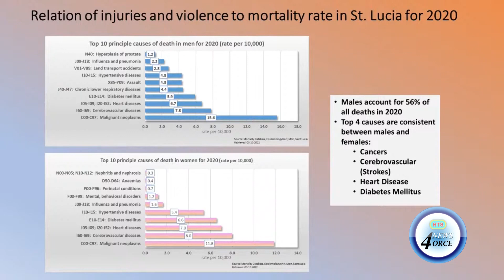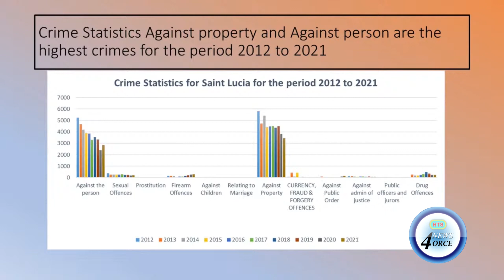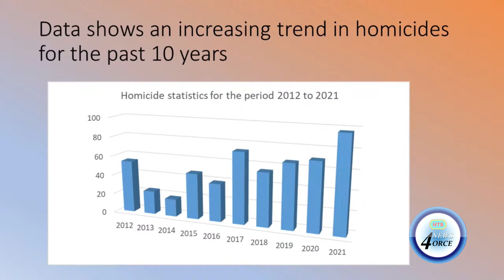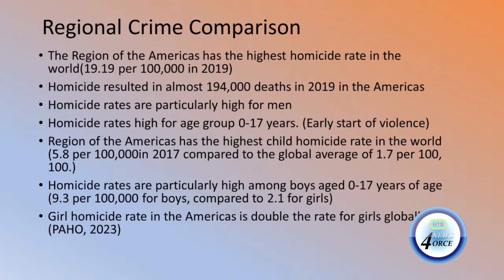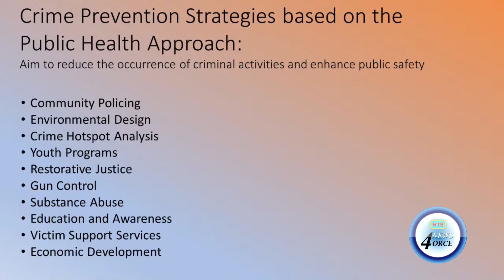CMO ON CRIME AND ITS IMPACT ON ST. LUCIA’S HEALTH SYSTEM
The Chief Medical Officer is proposing a novel approach to evaluating crime and violence, which she believes should be viewed as a public health threat.
The public health official made the case to the medical professionals in a comprehensive address at the recent awards night of the Saint Lucia Medical and Dental Association.